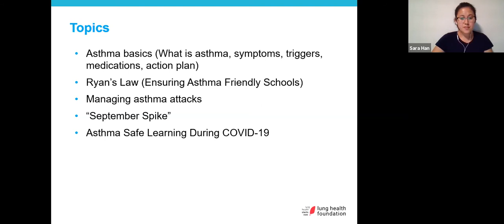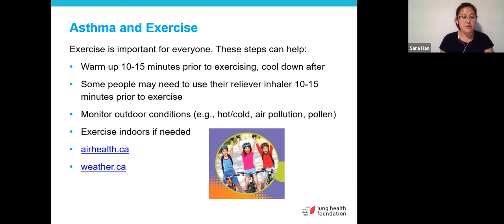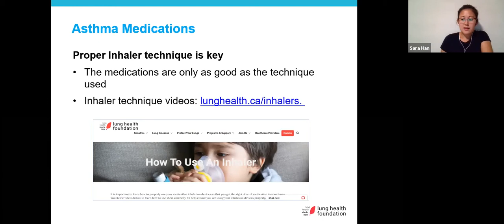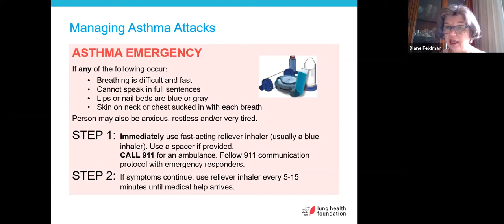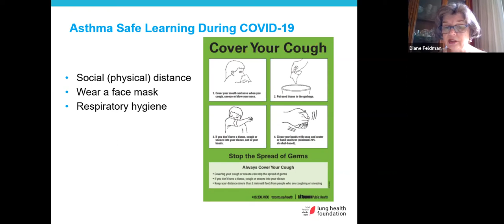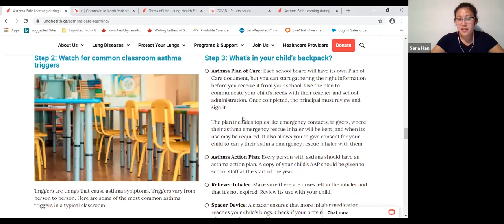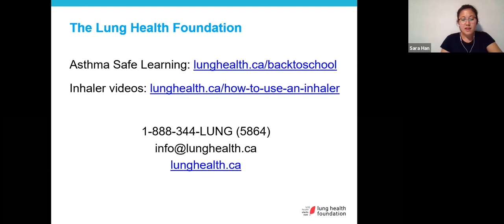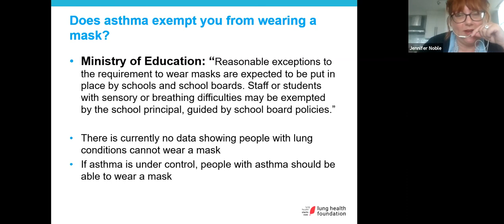Going Back to School in 2020 with Asthma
If you are concerned about COVID-19 and your asthma then our webcast is for you. Our certified respiratory educators are here to help you manage your asthma in this new environment.

If you have any questions about your lung health please call our free information line at 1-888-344-LUNG (5864) or visit our